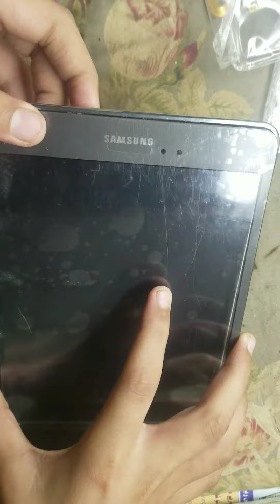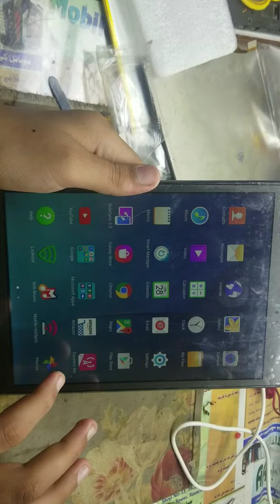How to Restore Samsung Galaxy Tab A Cracked Touch Change Samsung Galaxy Tab A Touch Change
How to Restore Samsung Galaxy Tab A.
How to Restore Samsung Galaxy Tab A Touch Change.